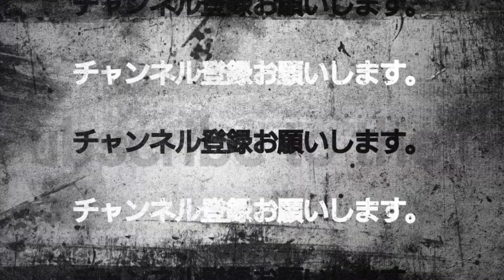【UVレジン】初のハート作品 作品名ハートブレイカー【resin】I used a heart mold for the first time.Title of work Heart breaker.